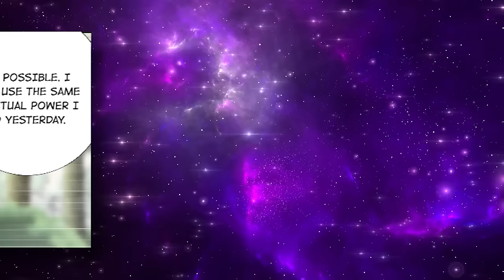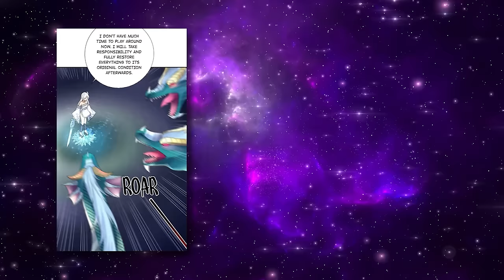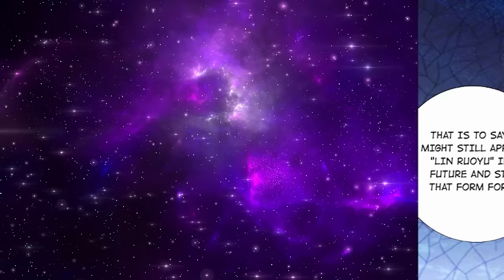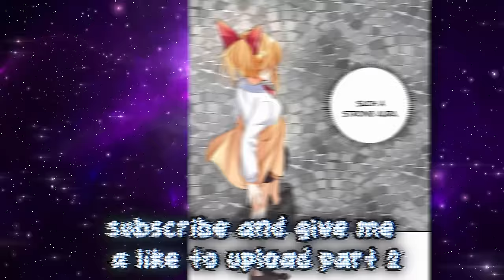He Got the Power to Become a Girl, to be the Most Popular Girl in School!! | Manhwa Recap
Name:  In Coments
synopsis:
MANHWA, anime, manga, MANHUA, recap, summary, dongua, ManhwaCapped, manhwa recap